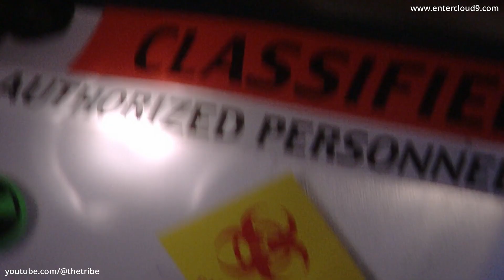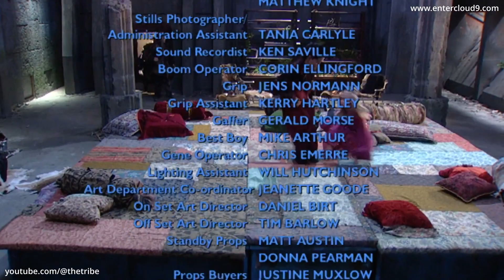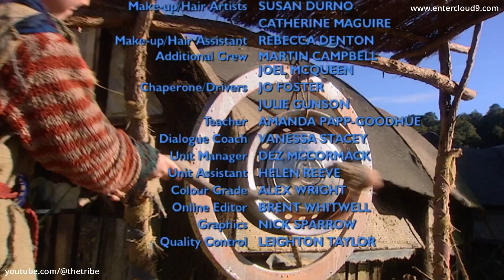The New Tomorrow - Episode 6 (HD)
Episode preview - During his strict training process, Flame searches for a suitable sparring partner as preparations continue for the attack on the Ant tribe. Gwyn tries to settle into her life as a Privileged but can't help missing her brother. The Ants learn that the Warps have tricked them. Cass and Omar try to convince a reluctant Faygar to meet with Zora. Dan attempts to join the Barbs.

Series info - The New Tomorrow affectionately pays homage to it’s sister series (and the story canon of) ‘The Tribe’ but is more gentle in tone, being aimed for a much younger audience – a 6-12 year old demographic – although the series can be enjoyed by the entire family. Set in a world where a mysterious virus has wiped out the world's adults, leaving the remaining kids to create a new world in their own image - whatever that image might be.

🎬 Watch The New Tomorrow 🎬
The New Tomorrow has been lovingly remastered for the digital era and the entire series can now be watched (without any ads) in high quality HD via Cloud 9's Vimeo channel, to stream or download.  The complete series is also available on video on demand & streaming platforms and broadcasters (availability varies country to country due to rights and licensing).

Find out more about The New Tomorrow on the official

 🎵 The New Tomorrow Music 🎵

Music has always played a large part in The New Tomorrow, and now you can finally listen to music that features in the series on the Tribe Soundtracks Vol 1 & Vol 2, as well as The Spirit Symphony! Check them out via these links, available to purchase or stream:

The Tribe Soundtracks